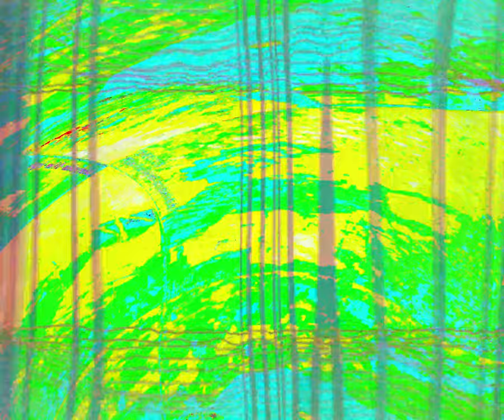[EPILEPSY WARNING] Movie 24 03 20 05h41m52s